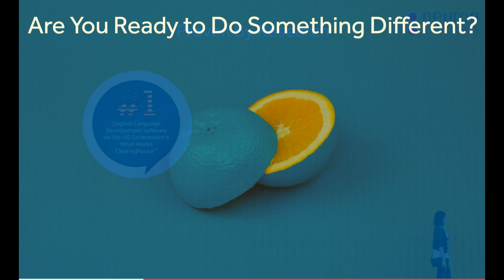Neuron Englsih Intro 1.1